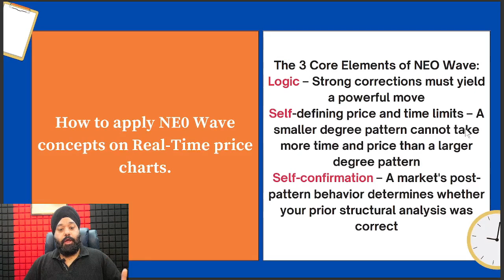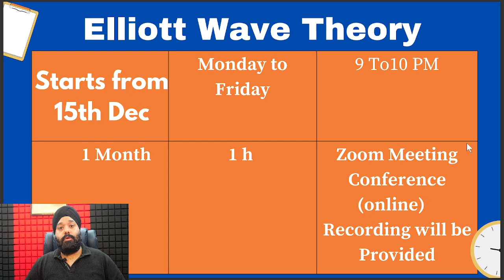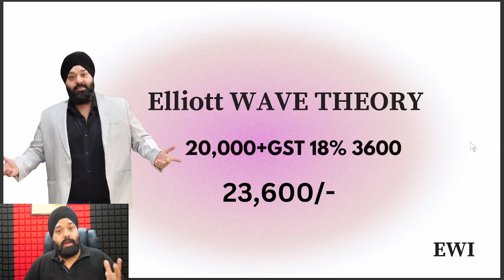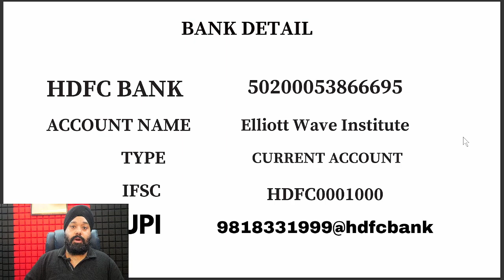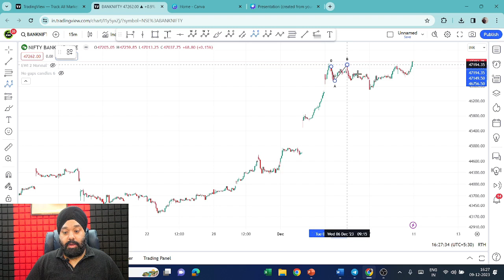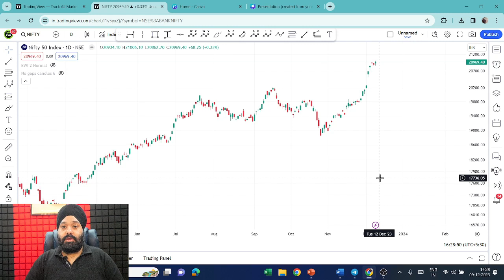Nifty & Bank Nifty Weekly Prediction ||Sp Singh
Technical analysis is a method used to evaluate and forecast the future price movements of financial assets, such as stocks, currencies, commodities, and cryptocurrencies, based on historical price and trading volume data. It operates under the assumption that historical price patterns and trends can provide insights into potential future price movements. Unlike fundamental analysis, which focuses on underlying factors like company financials and economic indicators, technical analysis primarily concentrates on chart patterns, indicators, and other quantitative data.

Key components of technical analysis include:

Price Charts: Technical analysts use price charts to visualize historical price movements of an asset over time. The most common types of charts are line charts, bar charts, and candlestick charts. These charts can reveal patterns, trends, and support/resistance levels.

Chart Patterns: Technical analysts identify recurring patterns in price charts that could indicate future price movements. Examples of chart patterns include head and shoulders, double tops/bottoms, triangles, and flags. These patterns are believed to offer clues about potential trend reversals or continuation.

Indicators and Oscillators: Technical analysts utilize various mathematical calculations applied to price and volume data to generate indicators and oscillators. These tools help analysts assess the strength, momentum, volatility, and other aspects of a market trend. Popular indicators include Moving Averages, Relative Strength Index (RSI), Moving Average Convergence Divergence (MACD), and Bollinger Bands.

Support and Resistance Levels: These are price levels where an asset's price has historically had difficulty moving above (resistance) or below (support). These levels are considered important because they can indicate potential turning points or areas of price consolidation.

Trend Analysis: Identifying trends is a crucial aspect of technical analysis. Trends can be upward (bullish), downward (bearish), or sideways (neutral). Technical analysts aim to ride trends and avoid counter-trend trades.

Volume Analysis: Trading volume, or the number of shares/contracts traded during a given period, is often used alongside price analysis. Volume can provide insights into the strength of a price movement and help confirm or challenge other technical signals.

Timeframes: Technical analysis can be applied to various timeframes, from very short-term intraday trading to long-term investing. Different timeframes might reveal different patterns and trends.

Critics of technical analysis often argue that it relies on historical data and patterns, making it prone to subjective interpretations and less reliable in rapidly changing market conditions. Despite these criticisms, technical analysis remains widely used among traders and investors as a tool for making informed decisions about market entry, exit, and risk management.

It's important to note that successful trading and investment decisions typically require a well-rounded approach that combines both technical and fundamental analyses, along with a strong understanding of market sentiment and broader economic factors.